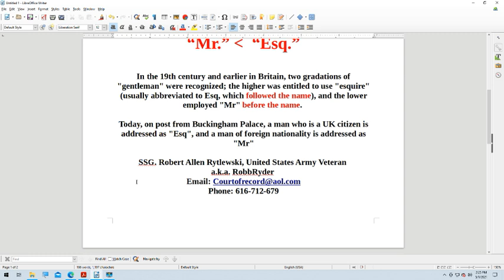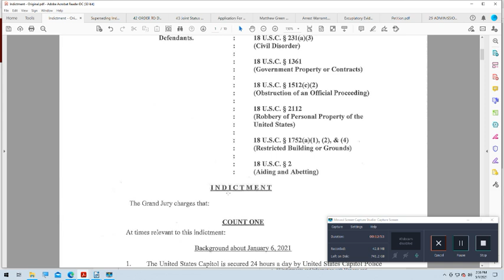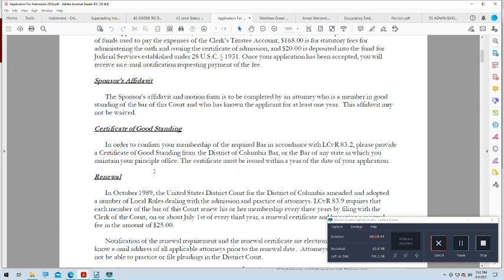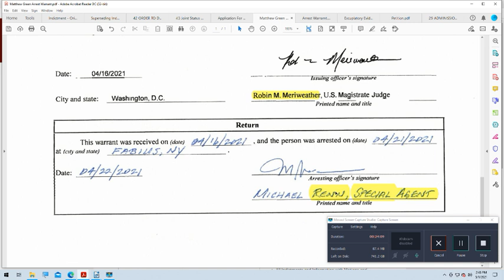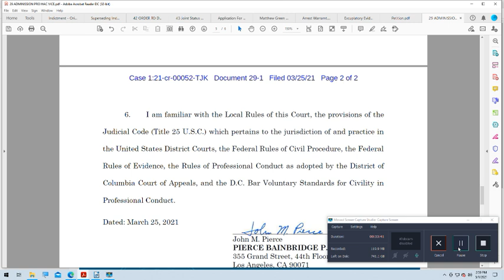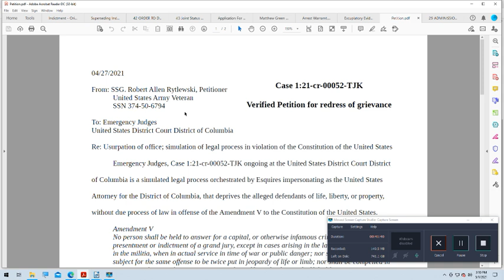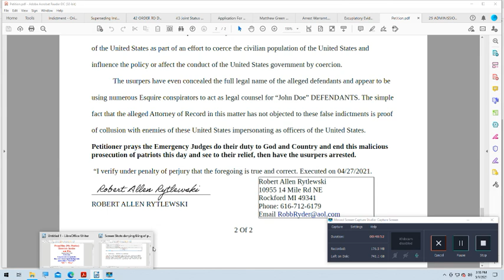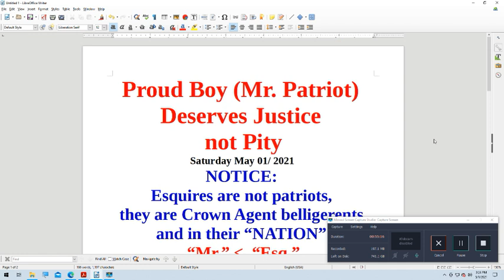PROUD BOY "Mr. Patriot" DESERVES JUSTICE NOT PITY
If you never looked at the edges of court documents filed by Esquires  start here.  The Devil is in the details, and he has been busy. If you know a member of the Proud Boys, Oath Keepers, or other patriotic organization please ask them to watch.

Notice: Esquires are not patriots. They are Crown Agent belligerents and in their  system  " Mr."  is interior to  "Esq" and has no "standing" in court.